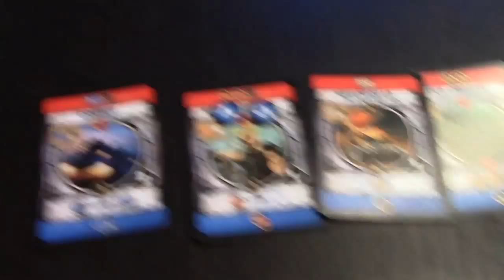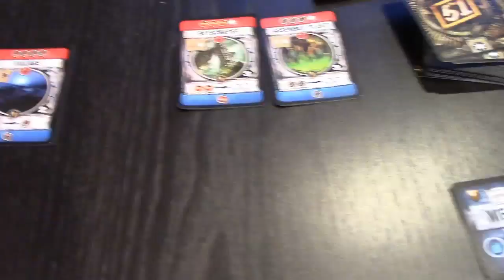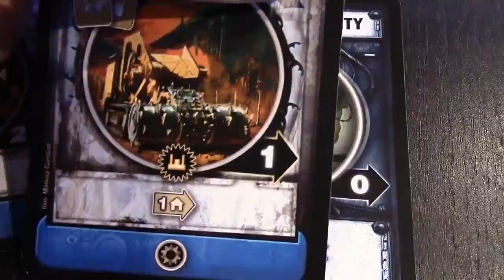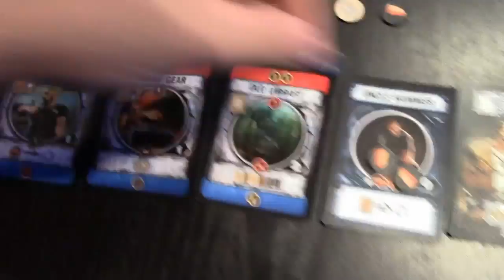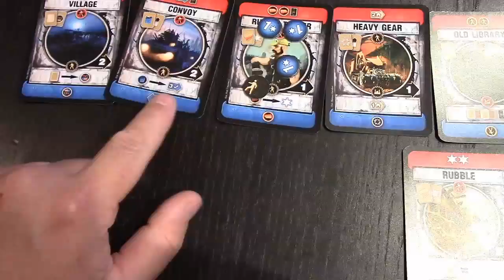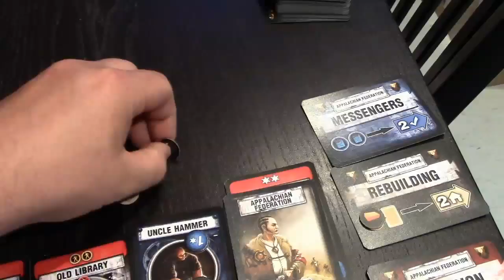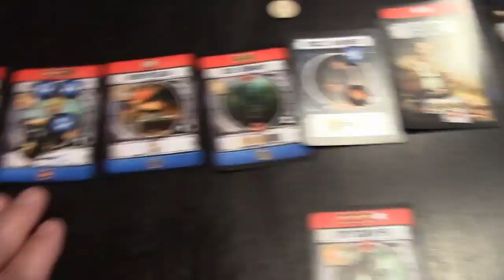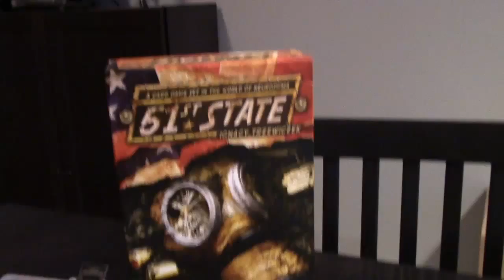Play through of 51st state part 2